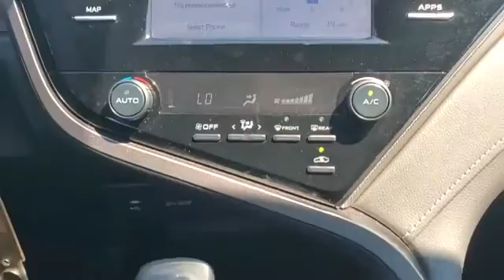Used 2019 Toyota Camry SE 4T1B11HK1KU749480 Valley Stream, Lynbrook, Rockville Center, Oceanside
2019 Toyota Camry SE 4T1B11HK1KU749480 Video

This 2019 Toyota Camry SE 4T1B11HK1KU749480 is full of phenomenal features such as: